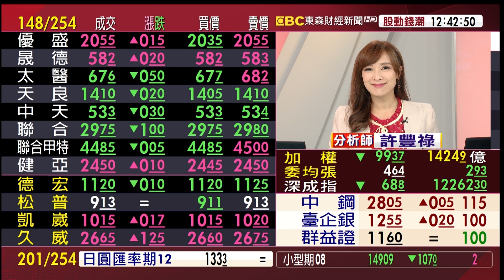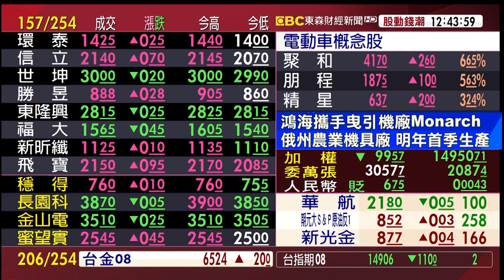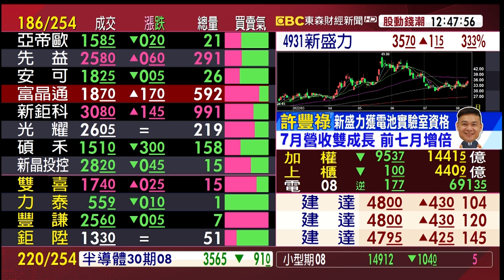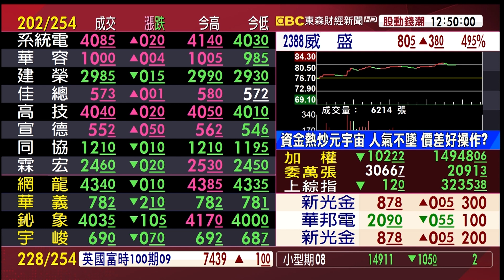台股多空決戰萬五 再拚拉尾盤？《股動錢潮》許豐祿 20220810